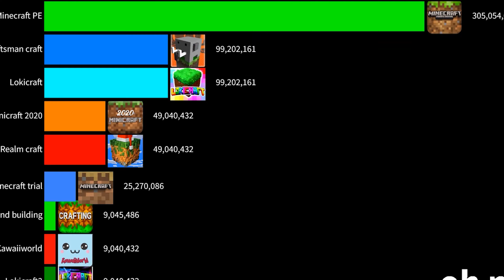Minecraft Pocket Edition VS Minecraft Trial GAS GAS MEME | Mcpe vs Minecraft Trial GAS GAS GAS MEME